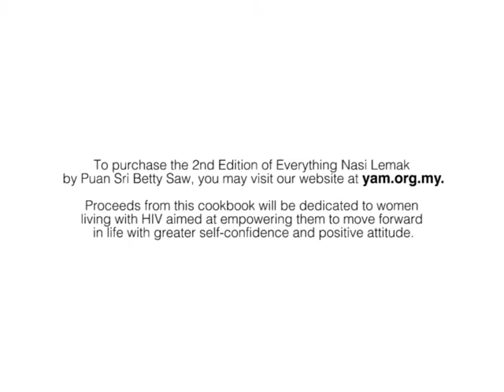Everything Nasi Lemak : Nyonya Black Beef Rendang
Everything About Nasi Lemak is a delicious kitchen-tested recipe book featuring 75 tempting recipes by Puan Sri Betty Saw, one of Malaysia’s most celebrated Chef and author of more than 20 recipe books on various Malaysian culinary delights

Purchase a copy of Everything Nasi Lemak today and try your hand at making Pandan Nasi Lemak, Sambal Cencalok Ikan Bilis, Potted Fish Otak-otak, Nyonya Beef Rendang, Belacan Chicken Wings, Mushroom Egg Roll, Grilled Chicken Wings, Ayam Pandan, Rendang Ayam Cili Padi, Nyonya Acar, Udang Masak Serai, Botok Udang Ayam and many other delectable dishes.

Proceeds from the sales of Everything Nasi Lemak Cookbook will be dedicated to empowering women, especially single mothers living with HIV from underprivileged background.